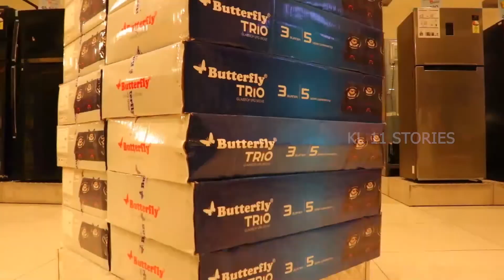നെസ്റ്റോ ഇത്ര വലുതാണോ.... Calicut Nesto hypermarket.. hi lite mall calicut#shopping#nesto#hilite#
Best shopping experience in Calicut.. Nesto 80th outlet in Calicut...